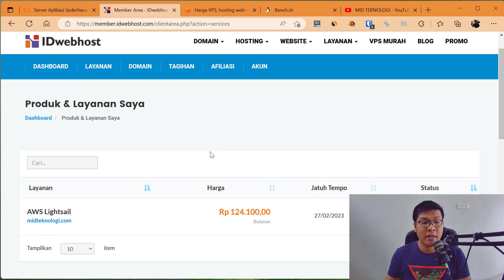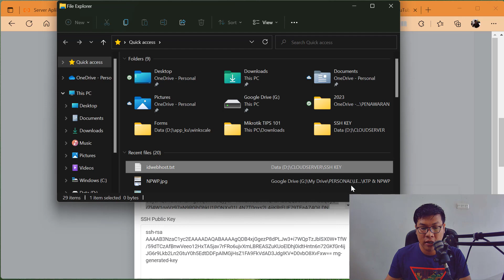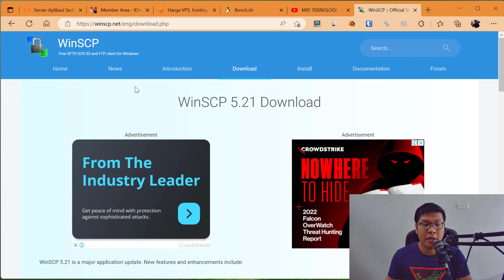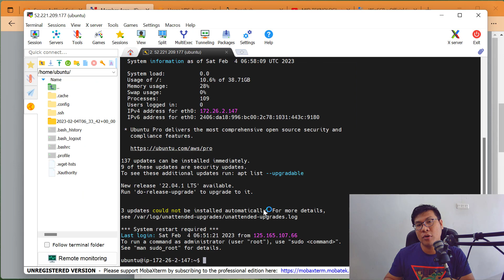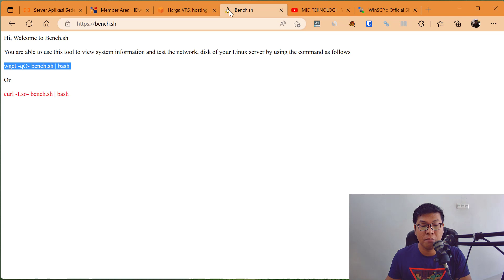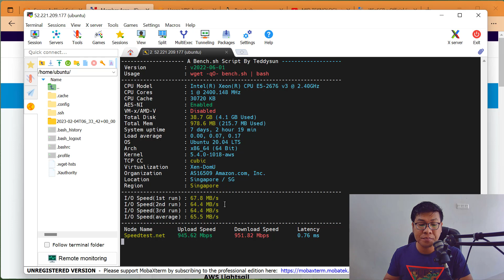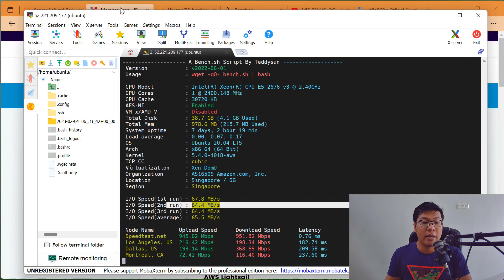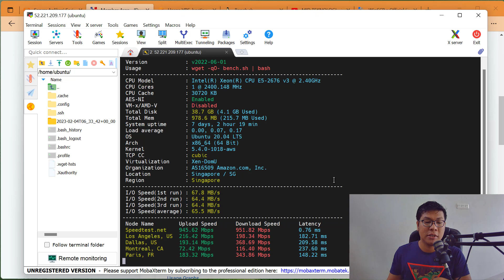Test Kualitas AWS Lightsail Terbaru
# Di video ini kami melakukan Test Kualitas AWS Lightsail Terbaru.

Apa itu AWS Lightsail?
AWS Lightsail adalah platform hosting web dan aplikasi berbasis cloud dari Amazon Web Services (AWS) yang menyediakan solusi sederhana dan murah bagi pengguna untuk memulai dan mengelola situs web, aplikasi, dan database. Lightsail menawarkan banyak fitur, seperti server virtual yang siap pakai, pemantauan, dan pembackupan data, serta pemantauan dan pemeliharaan otomatis, untuk membantu pengguna memfokuskan pada pengembangan aplikasi mereka.

Apa Saja Keuntungan Menggunakan AWS Lightsail?

Berikut adalah beberapa keuntungan utama dari menggunakan AWS Lightsail:

Mudah digunakan: Lightsail memiliki antarmuka yang sederhana dan intuitif, sehingga pengguna dapat dengan mudah membuat dan mengelola aplikasi web mereka.

Harga terjangkau: Lightsail menawarkan harga yang kompetitif dan transparan, sehingga pengguna dapat menghemat biaya dan memprediksi biaya bulanan mereka.

Keandalan tinggi: Lightsail menggunakan jaringan global AWS yang handal dan memiliki beberapa tahun pengalaman dalam menyediakan layanan hosting web, sehingga menjamin keandalan aplikasi pengguna.

Skalabilitas: Lightsail memungkinkan pengguna untuk dengan mudah menambah atau mengurangi kapasitas server mereka sesuai dengan kebutuhan, sehingga dapat mengakomodasi pertumbuhan aplikasi mereka.

Dukungan teknis: Lightsail menyediakan dukungan teknis 24/7 melalui email, chat, dan telepon, sehingga pengguna dapat mengatasi masalah mereka dengan cepat dan efisien.